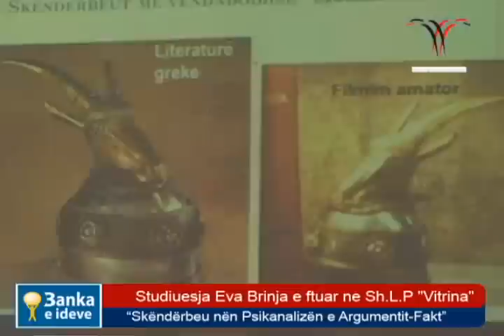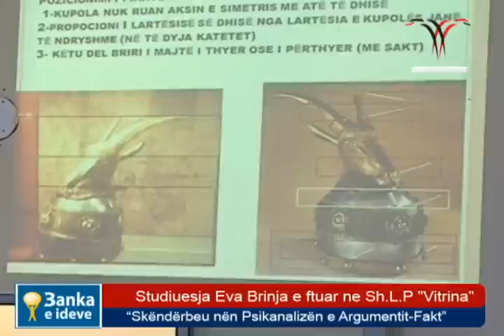Studiuesja Eva Brinja e ftuar ne Sh.L.P "Vitrina"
Qendra e studimeve pellazgjike pranë Universitetit "Vitrina" organizoi sot më datë 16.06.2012 takimin me temë " Skëndërbeu nën Psikanalizën e Argumentit-Fakt " me të ftuar studiuesen Znj. Eva Brinja. Znj. Brinja shoqërohej në panel nga historiani dhe studiuesi Blerim Cela, Prof. Dr. Luftulla Peza, Kryetar i Shoqatës së Studimeve Pellazgjike,Dr. Proc. Enkelejda Lusha, Koordinatore e Marrëdhënieve me Publikun.
Studiuesja Eva Brinja solli për të pranishmit argumentat e saj në lidhje me shumë fakte që kohët e fundit janë vënë në dyshim. Sipas saj faktet që vijnë në mënyrë të pakontenstueshme janë tre :
1) Përkrenarja e Skënderbeut në Muzeun e Vjenës
2) Emri "Shqiptar" që pasoi në popullatat menjëherë pas vdekjes së tij
3) Mbi 300 vepra u shkruajtën nga europianët për gjatë 3 shekujve që pasuan vdekjen e tij.
Ajo pohon se sipas studimeve të kryera ka arritur në këto përfundime : Skëndërbeu emërtesën Epirot dhe simbolikën në lidhje me Dhinë Almatea e përdorte me vetëdijen e bartësve të botëkuptimit të parë atë pellazgjik.
Ne nuk i përkasim as Kryqit as Gjysem Hënës por Pellazgëve mbi të cilin janë ngritur edhe këro dy ideologji fetare të vonshme.
Ne jemi brezi i gjashtë dhe pikërisht Shqipe të Arit nga ku vjen dhe shpjegimi i emrit Shqiptar. Fenomeni "Skëndërbe" realizoi dy misione Historike në Mesdhe.
1) Vendosi ekuilibrin në zhvillimin e mëtejshëm të Mesdheut midis "Oksidentit" dhe Otomanëve.
2) La amanetin mbi identitetin e Etnisë sonë për të ardhmen.
Ne u quajtëm " Shqipe t'Arit që do të thotë Pellazg të Brezit të Gjashtë. Në këte takim ishte i pranishëm dhe historiani Blerim Çela i cili u ndal tek figura e Aleksandrit të Madh që sipas tij është vigani më i madh i historisë së njerëzimit që edhe pas plot 24 shekujsh, arrin të pushtojë imagjinatën e njerëzve të vegjël apo të mëdhenj, të fëmijëve që dëgjojnë historitë dhe legjendat rreth tij, apo strategë ushtarakë që çdo sukses të tyre e krahasojnë me suksesin e Aleksandrit të Madh.
Dorëshkrimet historike mbi jetën e Aleksandrit nuk janë të plota sipas tij , pasi "Biblioteka e Aleksandrit", në Aleksandri të Egjyptit të sotëm, u dogj nga legjionet romake të Jul Cezarit në vitin 49 para erës sonë. Në atë bibliotekë ruheshin mijëra dorëshkrime të historisë së hershme të njerëzimit dhe humbja e tyre ishte humbje e kujtesës kolektive historike njerëzore.
Kur faktet historike nuk janë të plota, u hapet drita jeshile spekullimeve historike nga historianë, popuj, apo njerëz të thjeshtë.